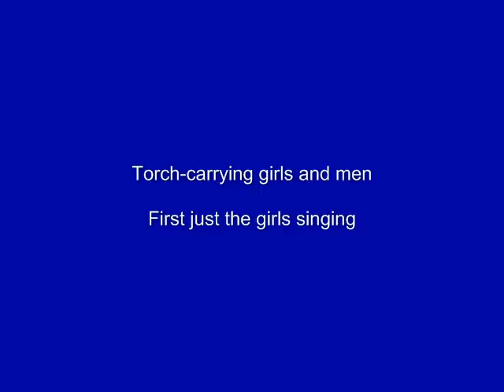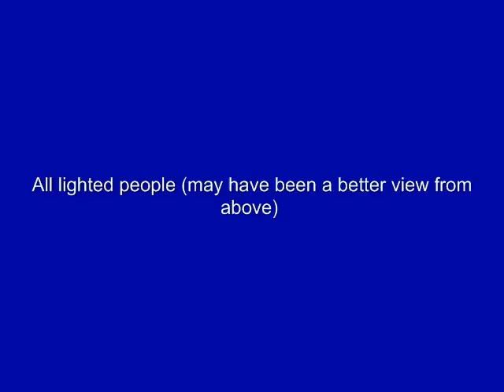Liu Sanjie Performance in Yangshuo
Some 500 people singing and acting the story of a girl from Yangshuo